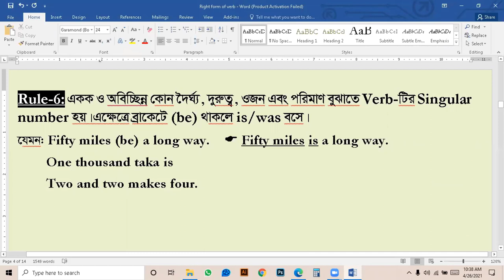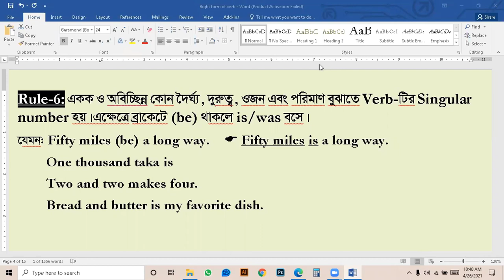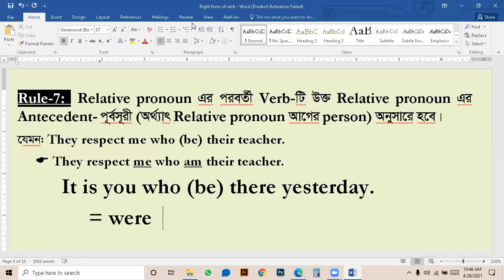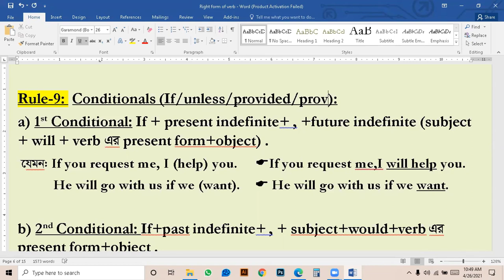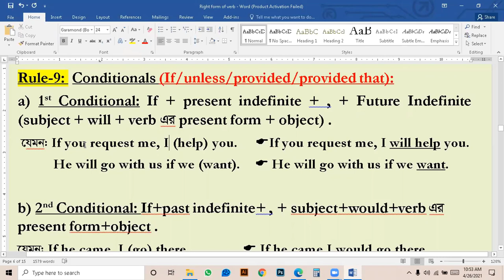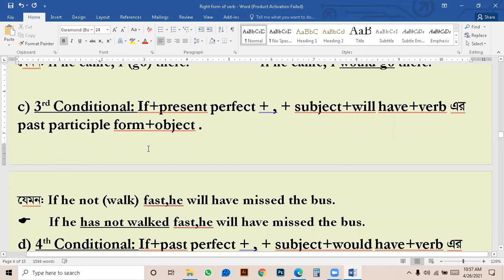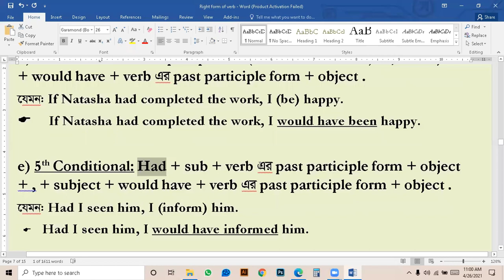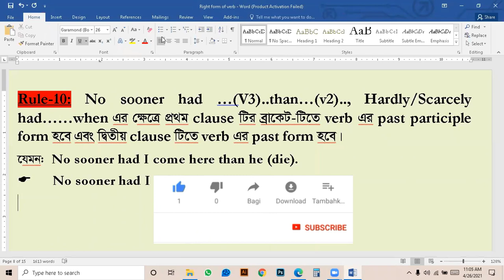HSC English || Right forms of Verbs || Lecture 05